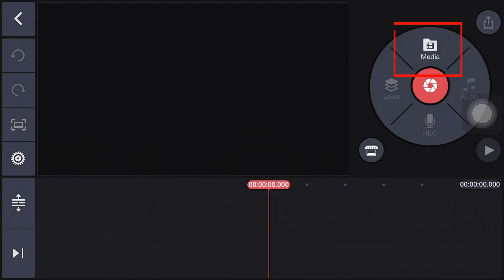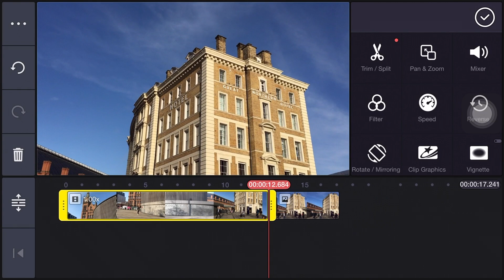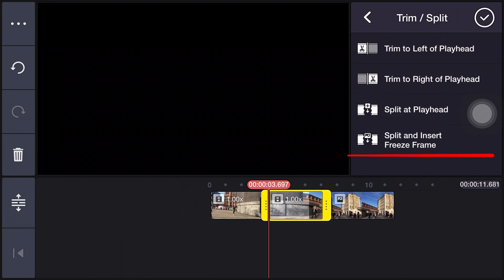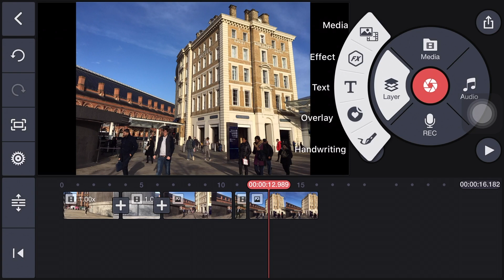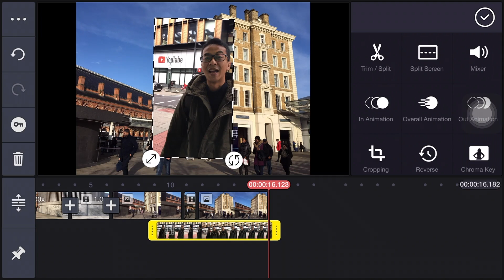KineMaster Basics: How to cut, split, and organize your videos!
Are you new to KineMaster? This is a great place to learn the basics of the app. Den JC shows you how to create your own videos using KineMaster! In this video, learn how to export a video to your Photos (iOS) or Gallery (Android) app, and learn about all of the different options available!